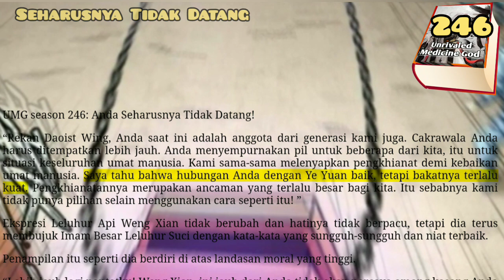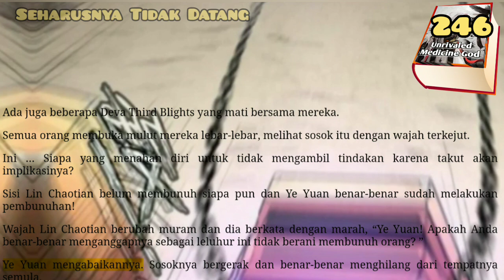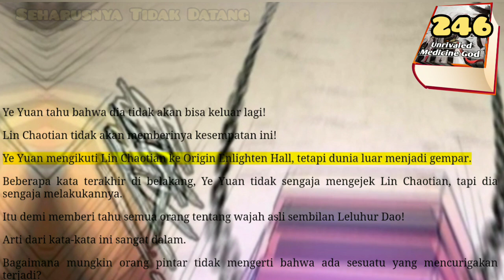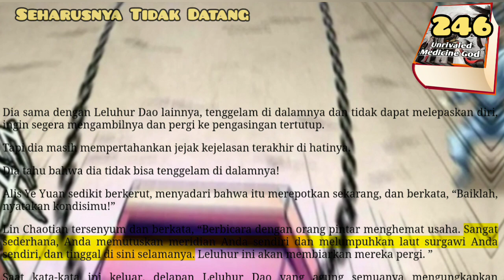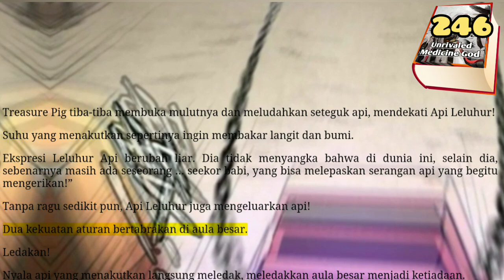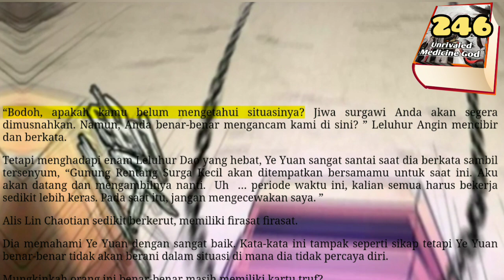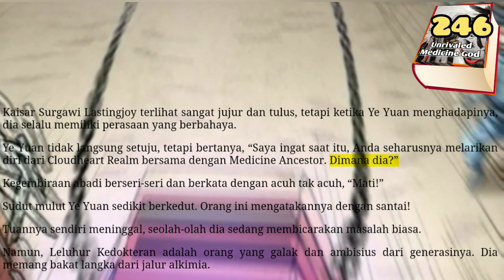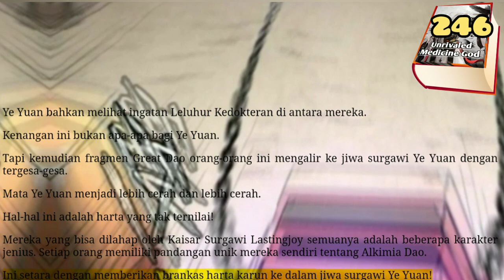Seharusnya Tidak Datang, UMG 246